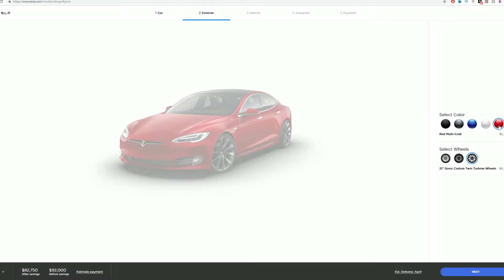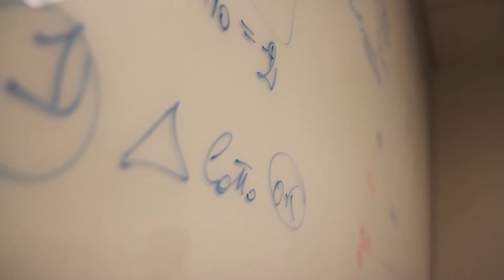Fast Food & The Commercial Kitchen: Past, Present & Future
In this video series, our Engineering Industries eXcellence experts invite you on a journey through time in order to highlight the diverse types of customers we work with and the massive technological changes that have shaped American manufacturing in the last century. In our first episode, Andrea Salerno, PLM Practice Manager at Engineering Industries eXcellence, explores the past, present and future of American fast food and the transformation of the commercial kitchen.